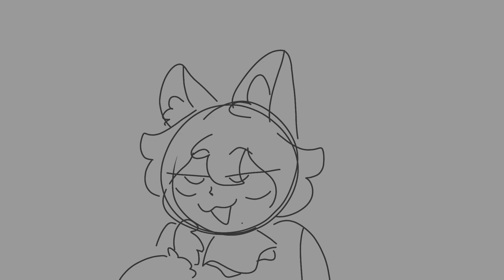REP - Pokémon teams